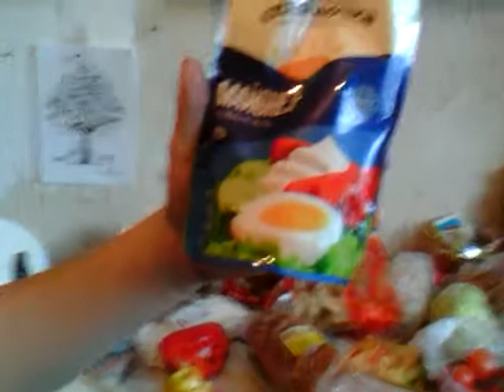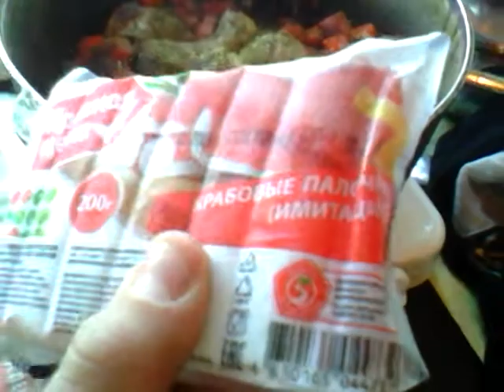До закупка!!!!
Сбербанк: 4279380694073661